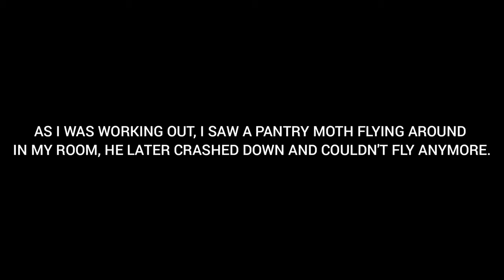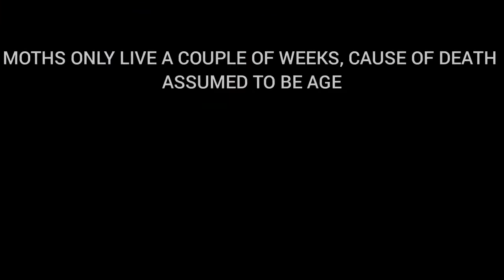Vegan Tragic Story: Dying Moth